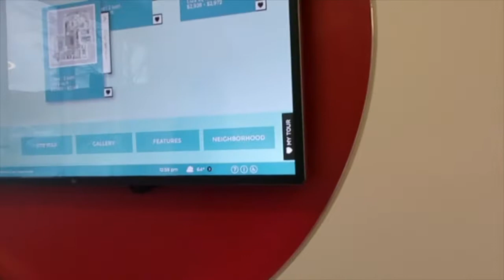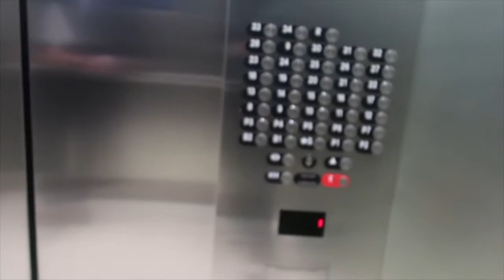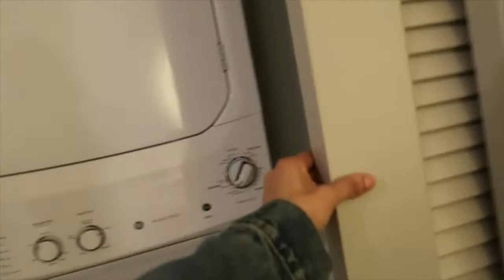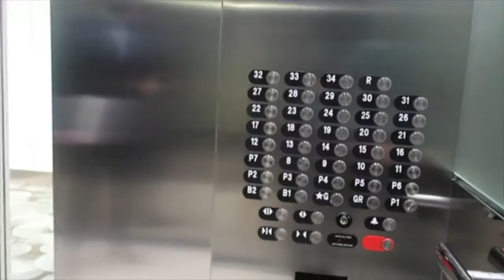ADAIRE TYSONS | LUXURY APARTMENTS | AMAZING VIEW FROM PENTHOUSE!!!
Adaire Tysons | Apartment Tour!!!

If you’re interested in this apartment check out all details on the website.

SC: SharekaB